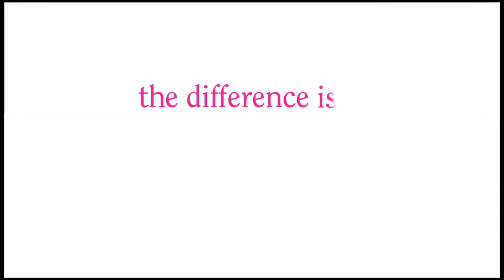The Difference is Crystal Clear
Crystal Clear has been established in Bristol, serving the city (as well as Bath, Portishead, Clevedon, Thornbury and beyond) since 1999 and are one of the leading experts in the fit and supply of double glazing windows, doors of all types (PVC, composite and aluminium) and bi-fold doors.